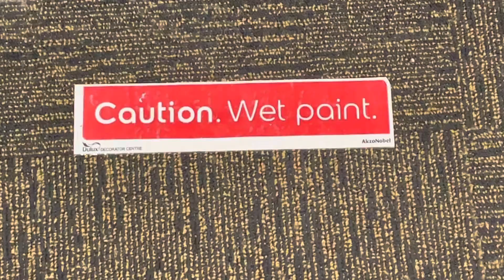Caution. ⛔️ Wet paint. 🎨